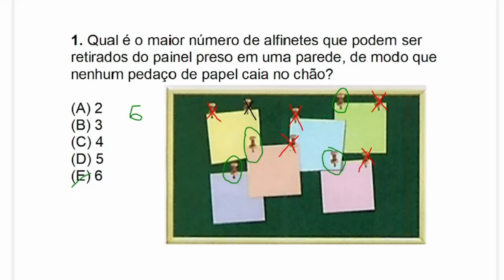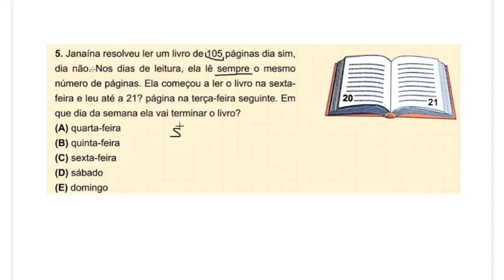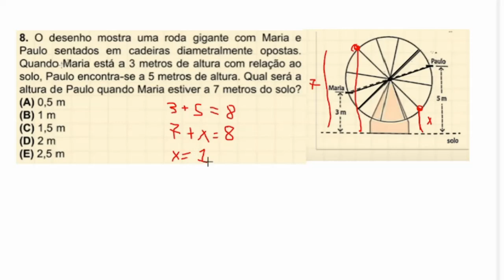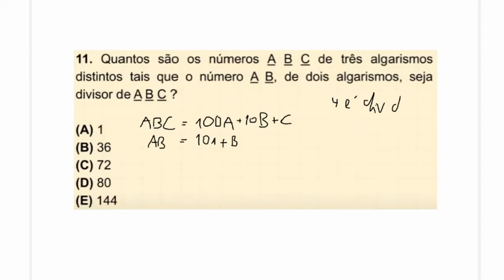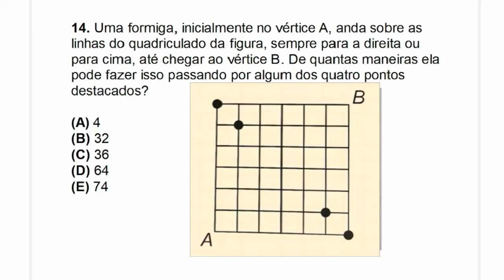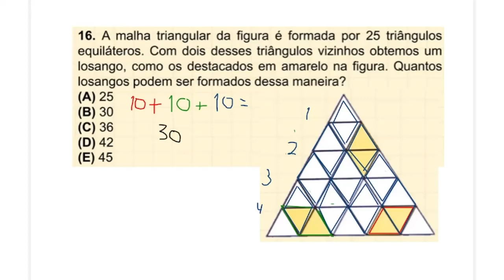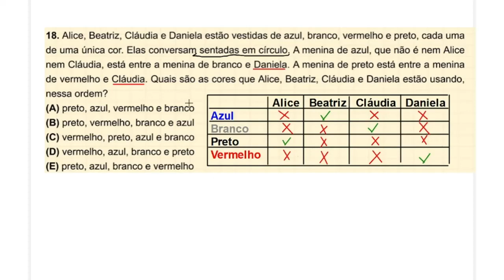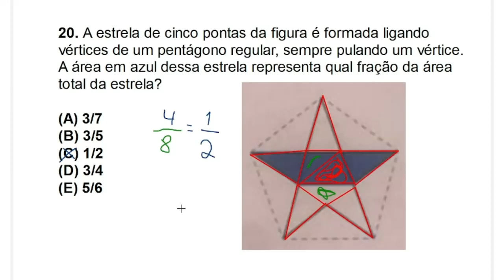OBMEP 2023 NÍVEL 2 - CORREÇÃO E GABARITO DE TODAS AS QUESTÕES - 8º E 9º ANOS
Resolução da prova do Nível 2 da Primeira Fase da OBMEP 2023:

OBMEP 2023 - Nível 2 - 8º e 9º ano - Gabarito Extraoficial - Correção da Prova

Este vídeo corresponde à solução da prova da OBMEP 2023 Nível 2, destinado aos 8º e 9º anos do Ensino Fundamental da prova da primeira fase da OBMEP 2023 aplicada em 30 de maio de 2023, fazendo parte do gabarito comentado da prova.

Título do vídeo:
CORREÇÃO E GABARITO 1ª FASE OBMEP 2023 NÍVEL 2 -  18ª EDIÇÃO - TODAS AS QUESTÕES